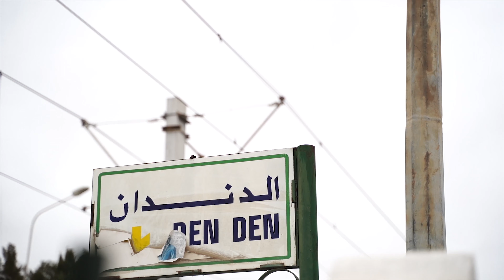Teaser du documentaire "ARTHEMIS IN HAYYENA"